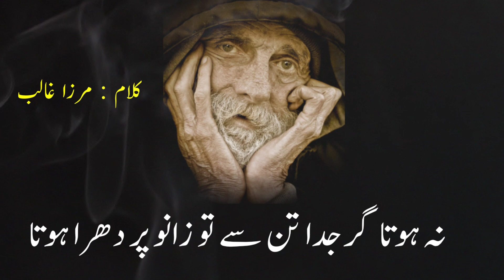Na tha kuch tho khuda tha || mirza ghalib || best urdu poetry || sukhan kadha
Ghazal : na tha kuch tho khuda tha
Poet   :  Mirza ghalib
Creator : sukhan kadha
Voice : Abu abraz

Lyrics

Na tha kuch tho khuda tha, kuch na hota tho kudha hota
Daboya mujh ko hone ne, na hota mai'n tho kia hota

Huwa jab ghum se yu'n be his tho ghum kia sar ke katne
Na hota gar juda than se tho zano par dhara hota

Huwi muddat keh ghalib mar gia, par yaad aatha hi
Wo har ik bath pe kehna keh yu'n hota tho kia hota